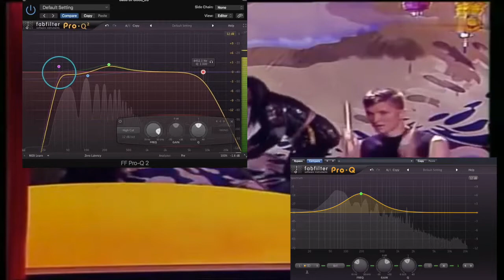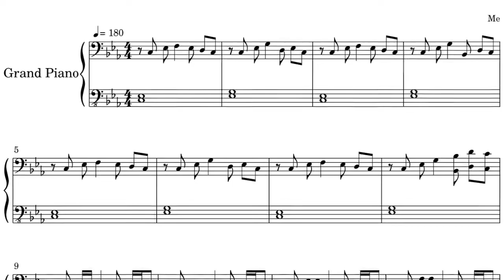Lost Genres Episode 3: Electronic Body Music (EBM)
In this latest episode of Lost Genres we take a look at Electronic Body Music popularly known as EBM. This fusion of Punk, Electronic, and Industrial was highly influential on many artists most notably Trent Reznor and Nine Inch Nails, Ministry, and Death Grips to name a few.

00:00 - 01:23 Intro
01:23 - 03:06 Origins
03:06 - 05:06 Development
05:06 - 06:41 Musical Characteristics
06:41 - 10:21 Cultural Impact/Conclusions